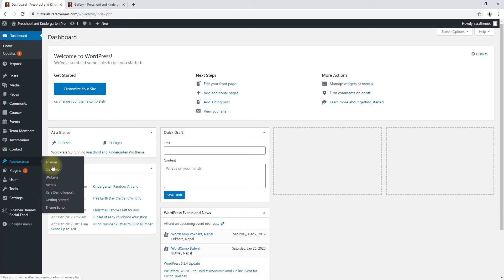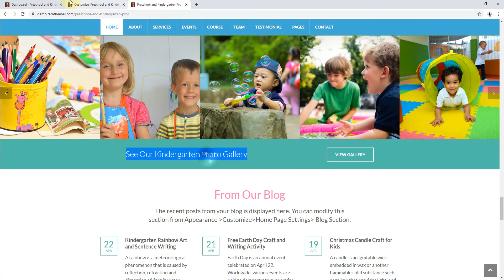How to Configure Gallery Section on the homepage | Preschool and Kindergarten Pro WordPress Theme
This video shows you how to configure gallery section on the homepage in Preschool and Kindergarten Pro WordPress Theme.

You can download Preschool and Kindergarten Pro WordPress Theme